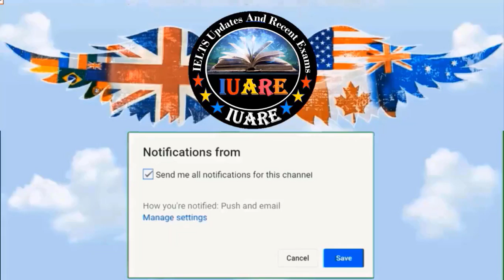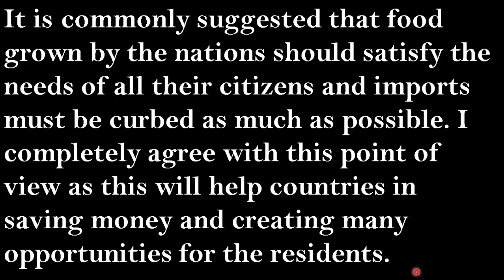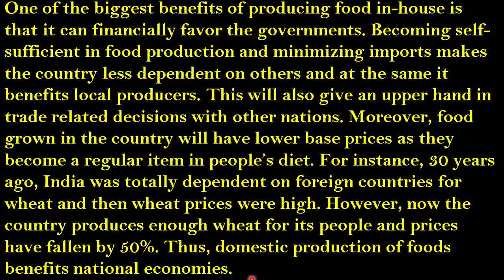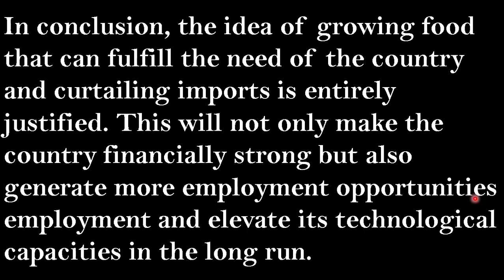29 July 2023 IELTS / Writing Task 2 / Academic / Exam Review / INDIA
29 July 2023 IELTS / Writing Task 2 / Academic / Exam Review / INDIA